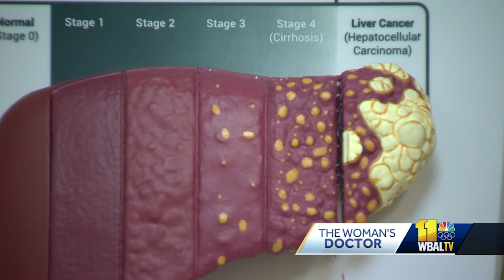Nonalcoholic Fatty Liver Disease - Dr. Paul Thuluvath - Mercy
Mercy hepatologist Dr. Paul Thuluvath discusses nonalcoholic fatty liver disease.